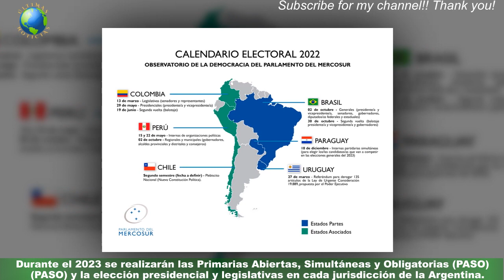Elecciones 2023: cuándo son las presidenciales en la ArgentinaArCT5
Elecciones 2023: cuándo son las  presidenciales en la Argentina
Durante el 2023 se realizarán las Primarias Abiertas, Simultáneas y Obligatorias (PASO) y la elección presidencial y legislativas en cada jurisdicción de la Argentina.Además, puede darse el caso de un balotaje o segunda vuelta para decidir quién conducirá el Ejecutivo desde el 10 de diciembre de este año hasta el 2027. 21 provincias elegirán gobernadores y la Ciudad Autónoma de Buenos Aires, a su jefe de gobierno, además de otros cargos locales.